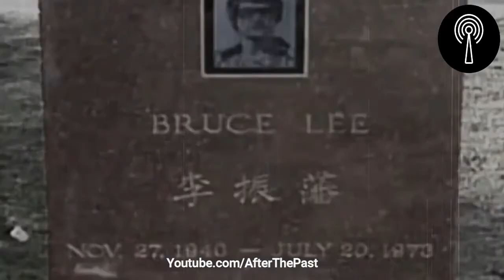Bruce Lee - wer ist er wirklich?10 Fakten über Kampfkunstlegenden!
News & History,
This channel contains history and technology news.
Bruce Lee - wer ist er wirklich ?! 10 schockierende Fakten über Kampfkunstlegenden!
Bruce Lee ist ein Kampfkunstmeister, Gründer von Jeet Kune Do, einem amerikanischen und Hongkonger Filmschauspieler, Philosophen, Filmemacher, Regisseur, Produzenten und Drehbuchautor.
Bruce Lee - wer er wirklich ist - interessante Fakten aus dem Leben und vieles mehr ...